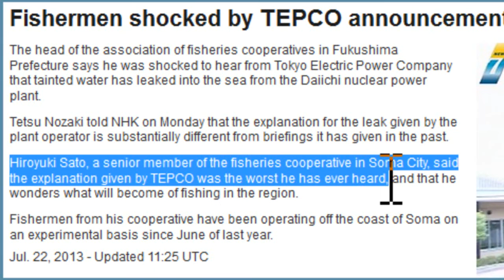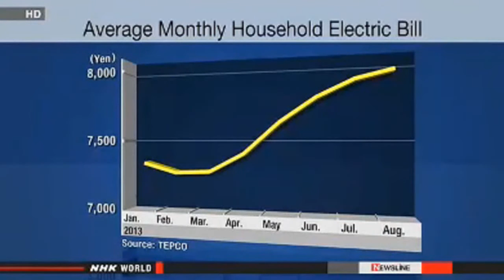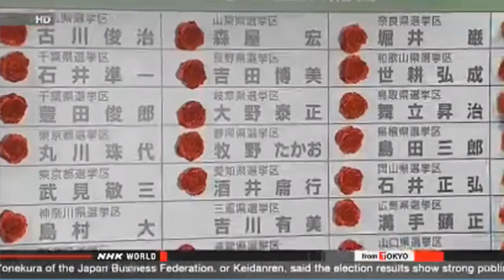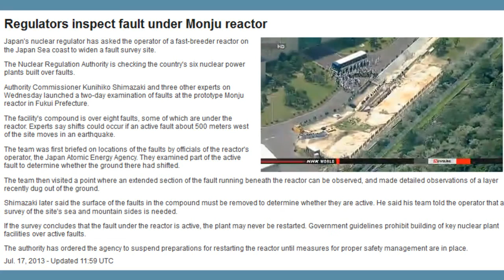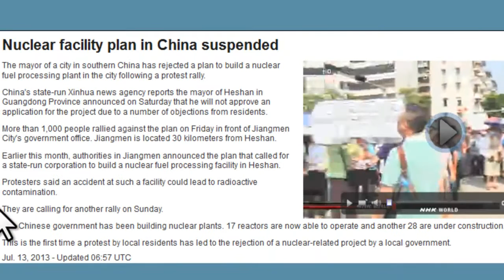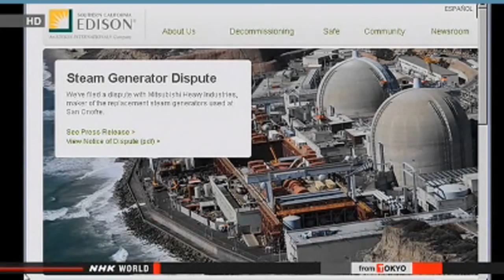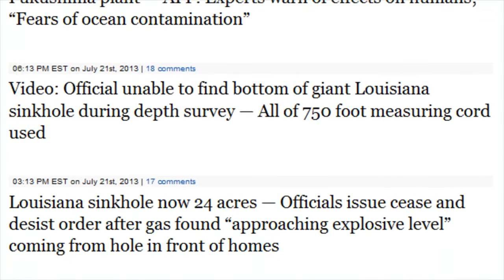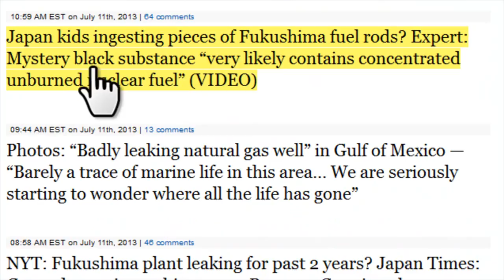TEPCO Finally Admits Radiation Spewing into Pacific Ocean. Fukushima update for last 10 days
TEPCO admits Fukushima-1 reactors leak radioactive water to Pacific Ocean
The operator of Fukushima Daiichi nuclear power plant, TEPCO, has admitted for the first time since March 2011 that crippled reactors continue to leak highly contaminated radioactive waters into the Pacific Ocean.
TEPCO had previously denied suspicions that contaminated water had reached the sea, despite the fact that levels of potentially cancer-causing radioactive substances present in ground and seawater samples at the plant had soared.

Hiroyuki Sato, a senior member of the fisheries cooperative in Soma City, said the explanation given by TEPCO was the worst he has ever heard, and that he wonders what will become of fishing in the region.
Fishermen from his cooperative have been operating off the coast of Soma on an experimental basis since June of last year.

Nuclear experts in 2nd day of Monju fault survey

Tsuruga reactor operator rejects regulators' call on "active Faults" under nuclear plant

What's next for Japan?

Japanese FM to promote nuclear in Jordan

China Rally suspends nuclear reactor (showing activism does work)

India Green Anger

Japan Times: 'Fears marine life is being poisoned' by nuclear material flowing from Fukushima — Experts warn of 'festering radioactive sore' contaminating food chain — Tepco flip-flop 'shocking'

Gundersen: Fukushima tanks releasing x-rays in very high quantities offsite — Exposure to people outside plant is very, very high from 'Bremsstrahlung' phenomenon — Hundreds of tanks could easily start leaking after quake (VIDEO)

"Worrisome" spike in deadly birth defects around leaking U.S. nuclear site — Officials claim "it could be a complete coincidence" — No news reports mention it's by the most contaminated area in Western Hemisphere

AP: Tepco admits radioactive water is flowing into Pacific from Fukushima plant — AFP: Experts warn of effects on humans; "Fears of ocean contamination"

'Fukushima cancer risk surges' — Ongoing saga at nuclear plant 'dangerously murkier' — Over 10 times more workers suffered cancer-inducing radiation doses than Tepco admitted

Hydrogeologist: I'm not kidding, we honestly don't know what's going on in cavern below giant sinkhole — "Nobody's ever encountered anything like this in history of mankind" — World's top experts don't even have a good hypothesis — Wellhead pressure now up to almost 600 psi (VIDEO)

AFP: Steaming Fukushima reactor is 'baffling' — Tepco: We still don't know what caused it and are currently investigating

Expert: Over 200 million cubic feet of gas in area under giant Louisiana sinkhole (VIDEO)

Alarm as steam rises from Fukushima No. 3 reactor — Concern about uncontrolled chain reaction — Contains highly lethal MOX fuel — Tepco: "We don't believe an emergency situation is breaking out" (VIDEO)

TV Journalist: Officials at U.S. nuclear site browbeat me for reporting on radioactive leaks — "You will be publicly humiliated" — Said I was basically an idiot — Never treated that way before (AUDIO)

25 times as many people in Fukushima area developed thyroid cancer after disaster — Japan Expert: My heart breaks greatly that those U.S. servicemembers suffered radiation exposure

More U.S. military reveal radiation-related illnesses after Fukushima: Arm shrunk to half its size — Immune system attacking body — Leukemia, testicular cancer, thyroid problems, rectal bleeding, brain tumor

Kyodo: Worker panicking while trying "to keep water level up" in reactor during typhoon — Seawater reportedly overran cooling water intake